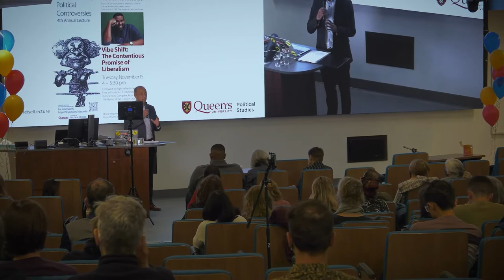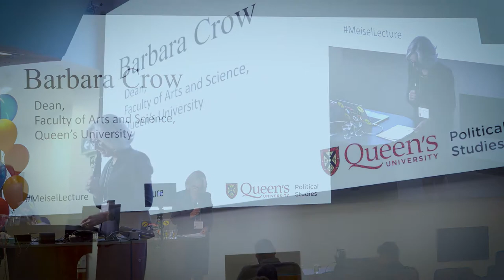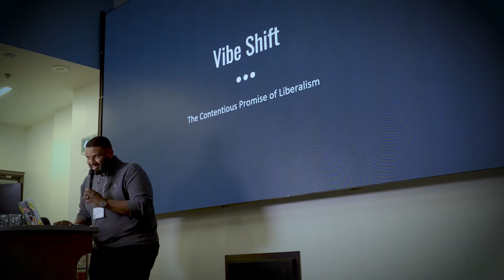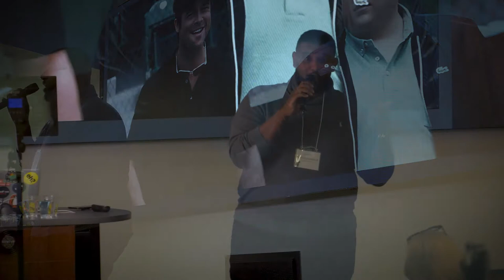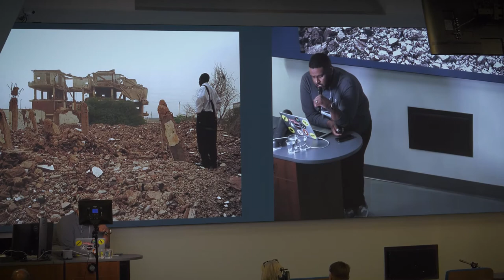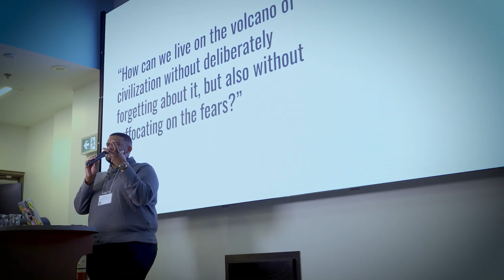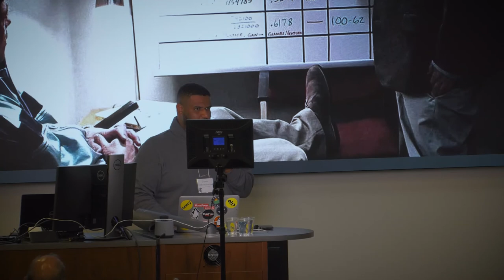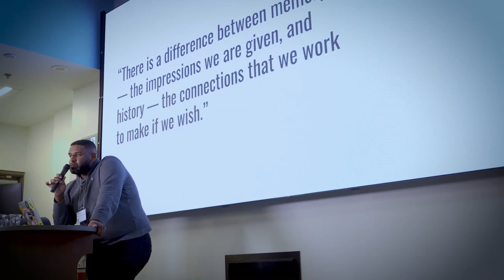2022 Meisel Lecture: "Vibe Shift: The Contentious Promise of Liberalism" by Elamin Abdelmahmoud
Introductions and Lecture Only.  Elamin Abdelmahmoud delivered the fourth John Meisel Lecture in Contemporary Political Controversies, "Vibe Shift:  The Contentious Promise of Liberalism," on November 15, 2022, at Queen's University in Kingston, Ontario.

Growing up in the shadow of The End of History and the supposed triumph of western democracy, it seemed that liberalism was stable, inevitable and perhaps even permanent. But this declaration turned out to be premature. This lecture surveys our modern relationship to liberalism and its promise, and interrogates how the social and political institutions tasked with protecting and reinforcing liberalism have come up short.

00:00 - Introduction
00:14 - Jonathan Rose, Land Acknowledgement
00:55 - Jonathan Rose, History of the John Meisel Lecture
02:11 - Dr. Teri Shearer, Interim Provost and Vice-Principal (Academic)
04:47 - Dr. Barbara Crow, Dean, Faculty of Arts and Science
05:58 - Jonathan Rose, Introduction of Speaker
08:38 - Elamin Abdelmahmoud, Lecture begins